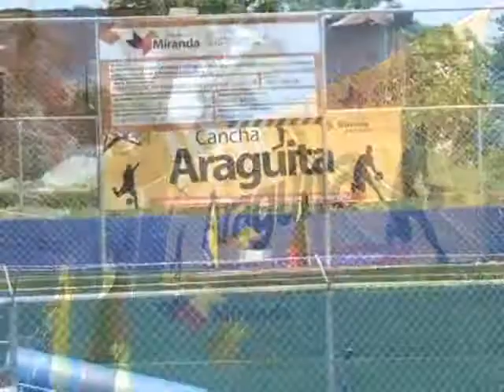Vamos con Capriles, El gallo Pinto: